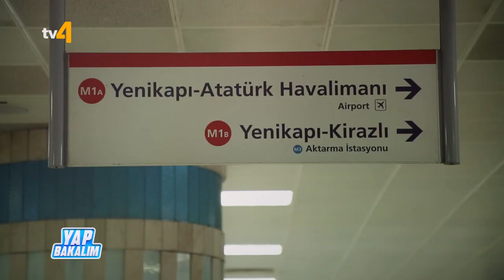Yap Bakalım | 58. Bölüm 'Yenikapı'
tv4 ile yeni bir heyecana hazır mısınız? Bilgilendiren, neşelendiren aynı zamanda kazandıran yarışma “Yap Bakalım” tv4 ekranlarında sizlerle buluşmaya hazırlanıyor...
Eğlenceli ve samimi sunumuyla Can Yıldız; “Bil Bakalım”, “Yap Bakalım” ve “Koş Bakalım” diyor.
“Yap Bakalım” her Cumartesi ve Pazar 11.15’te tv4’te!